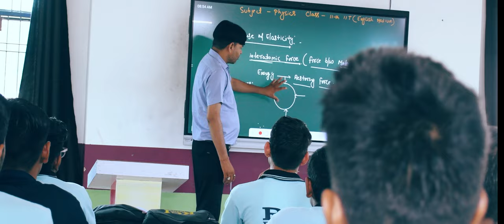🎒🏫 School Reopens After Summer Vacation! ☀️📚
Welcome back, students of RCI EDU. HUB BANSUR! We hope you had a fantastic summer filled with fun and relaxation. 🌴🎉 As we step into a new academic year, we're excited to see all the bright and eager faces ready to learn and grow. Here’s to a year of new beginnings, achievements, and wonderful memories! 🌟✨

Let’s make this year the best one yet! 🎓✏️